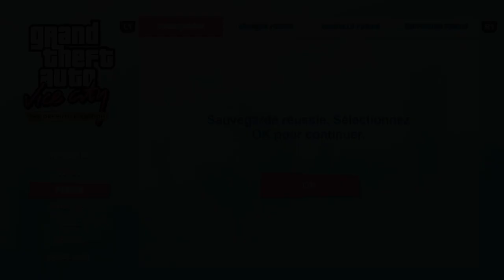[PS5] GTA Vice City Définitive Edition - Mission Taxi Kaufman et Pole Position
Suite et fin des mission d'entreprises 🥳. Dans un premier temps, je serai chauffeur de taxi (avec un petit moment de Destruction Derby 😅) et après j'irai dans un club de strip-tease pour une mission très compliquée. ou pas 😅

Bon visionnage!! 😉